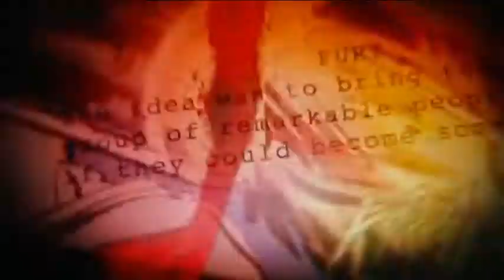LADY DEADPOOL VS DEADPOOL STOP MOTION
Užíjte si video a moc